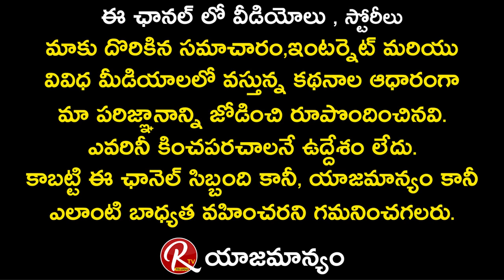Comedian Rama Chandra about his financial Position || Srinivasa Reddy || Tarak Interviews || RTV